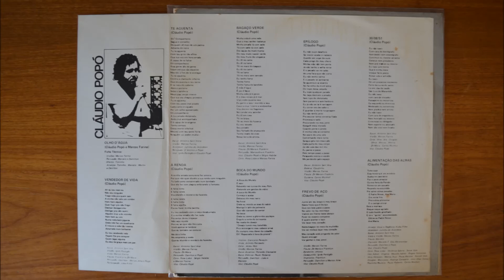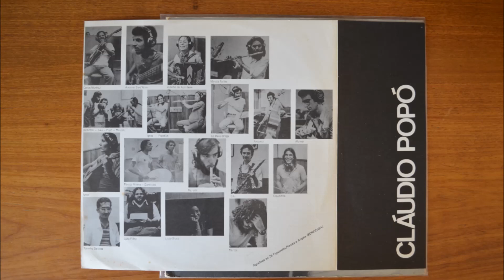Claudio Popó ‎- Vendedor de Vidas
Label: Coomusa ‎– LP-CO-008
Format: Vinyl, LP, Album
Country: Brazil
Released: 1980